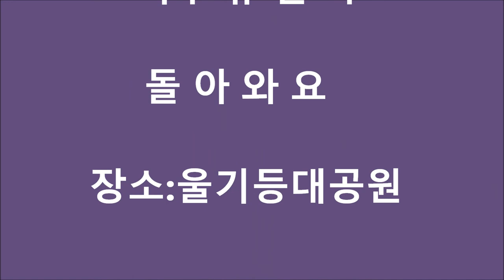가수유필녀 돌아와요 큰룡꿈의음악여행 뮤직비디오 울기등대 드래곤드림예술단전속가수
설명-가수유필녀 돌아와요 큰룡꿈의음악여행 뮤직비디오 울기등대
        드래곤드림예술단전속가수  방어진탐방 아름다운등대
        울산방어진 울기등대공원 일산해수욕장 / 큰룡엔터테인먼트